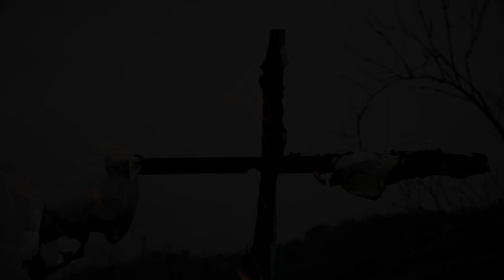Ruinas - Lázaro (Cinematic Visualizer)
In this brand new chapter of misery and death, RUINAS are able to balance shocking ferociousness and cinematic blackness, skilfully mixing Death Metal, Grindcore, the most bleak Crust Punk... and oddly, Dark Synthwave!

'Lázaro' represents this latter embodiment of the Spanish project led by Rob Bustabad (ex Machetazo), granting an epic closing to their new EP 'Resurrekzión'.

Concept and video by @UnderroomStudio